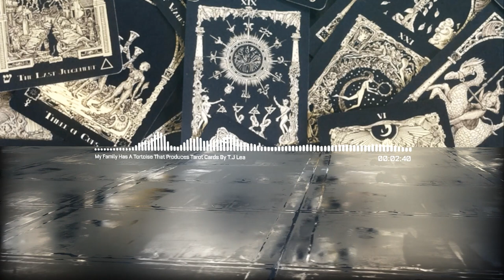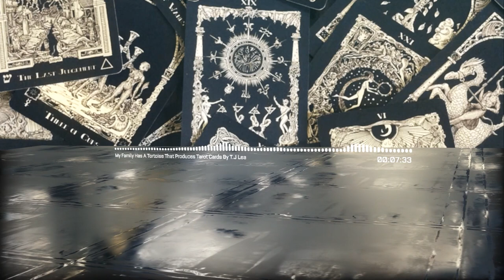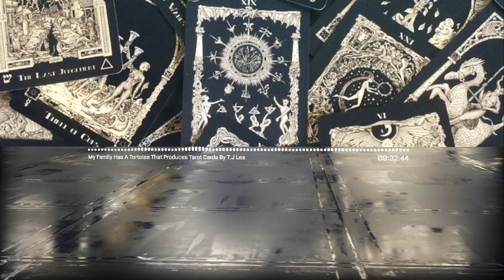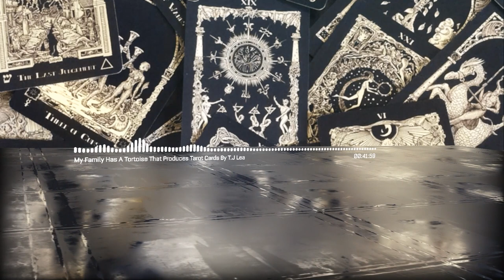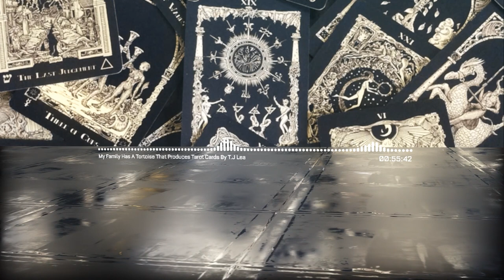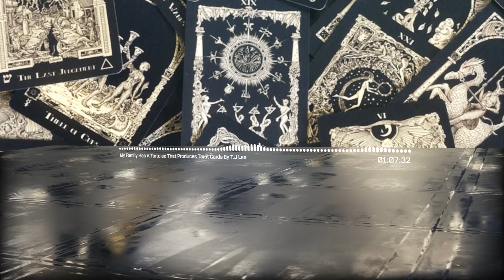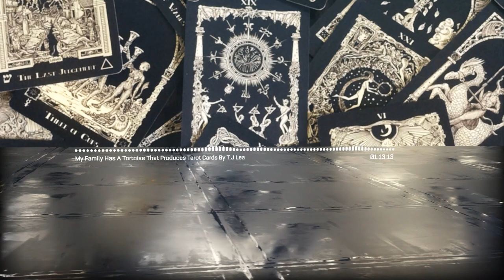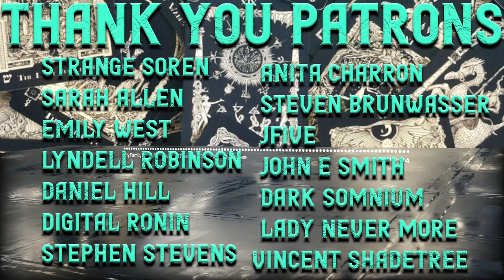"My Family Has A Tortoise That Produces A Tarot Card For Every Member Born" Immersive Narration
This story is from the nosleep subreddit, written by T.J. Lea

Narrators that joined me in this story!